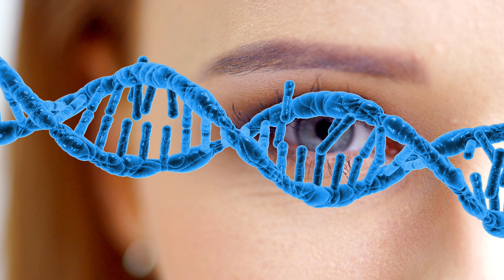Великая Мать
Из хаоса ты прядешь нити жизни!
И в хаос всё обращаешь в свой срок!
Молю, сплети мне судьбу
Со счастливой звездою
Молю, дай мне сил,
Чтобы исполнить свой рок!
Понять, и простить, и принять
Как возможность по жизни
Нести твой завет и урок
Сотворчества с Высшим!
Вечность мгновенна.
И миг просветленья - всё нити судьбы,
Всё - звенящий исток
Тобою для нас заповедан навеки!
Молю, дай понять сокровенные дали,
Из хаоса мысли мне ниспошли:
Служить сотворенью Великого Блага,
Покоя на сердце и Света внутри!